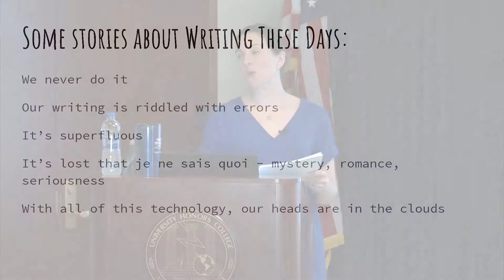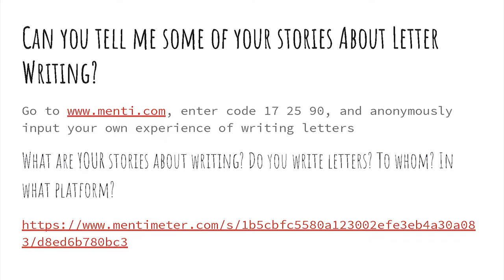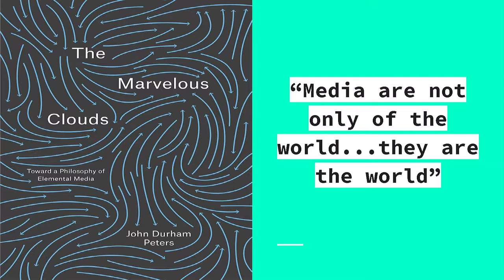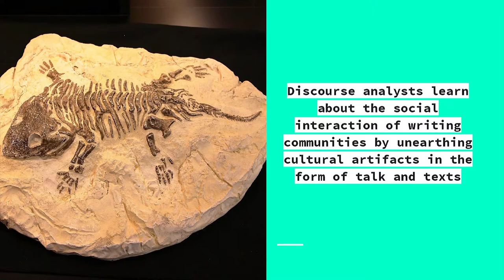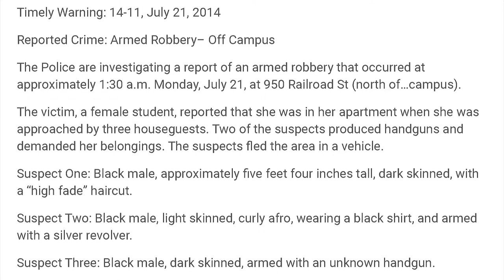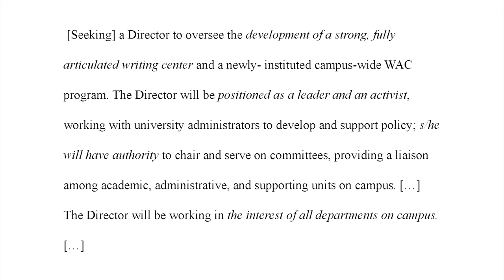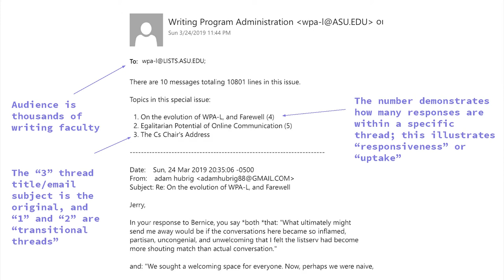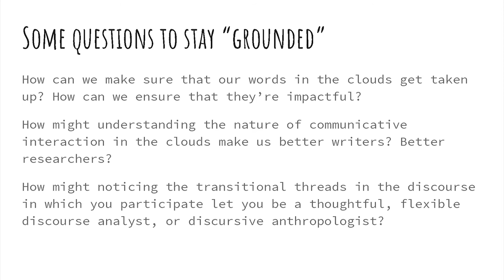Kate Pantelides- Words in the Clouds